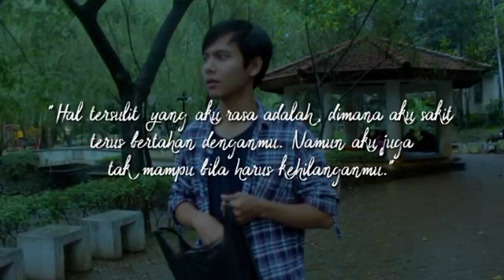LOFPRODUCTION BERTAHAN MESKI TERSAKITI